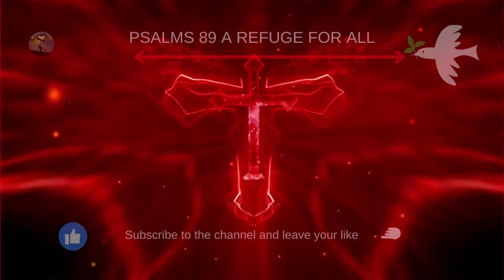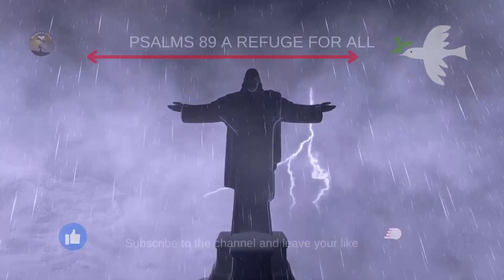PSALMS 89 A REFUGE FOR ALL🙏🙏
New Videos - Monday to Sunday 06:30 and 18:30

I will sing of the mercies of the LORD for ever: with my mouth will I make known your faithfulness to all generations.
For I have said, Mercy shall be built up for ever: your faithfulness shall you establish in the very heavens.
I have made a covenant with my chosen, I have sworn to David my servant,
Your seed will I establish for ever, and build up your throne to all generations. Selah.
And the heavens shall praise your wonders, O LORD: your faithfulness also in the congregation of the saints.
For who in the heaven can be compared to the LORD? who among the sons of the mighty can be likened to the LORD?
God is greatly to be feared in the assembly of the saints, and to be had in reverence of all them that are about him.
O LORD God of hosts, who is a strong LORD like to you? or to your faithfulness round about you?
You rule the raging of the sea: when the waves thereof arise, you still them.
You have broken Rahab in pieces, as one that is slain; you have scattered your enemies with your strong arm.
The heavens are yours, the earth also is yours: as for the world and the fullness thereof, you have founded them.
The north and the south you have created them: Tabor and Hermon shall rejoice in your name.
You have a mighty arm: strong is your hand, and high is your right hand.
Justice and judgment are the habitation of your throne: mercy and truth shall go before your face.
Blessed is the people that know the joyful sound: they shall walk, O LORD, in the light of your countenance.
In your name shall they rejoice all the day: and in your righteousness shall they be exalted.
For you are the glory of their strength: and in your favor our horn shall be exalted.
For the LORD is our defense; and the Holy One of Israel is our king.
Then you spoke in vision to your holy one, and said, I have laid help on one that is mighty; I have exalted one chosen out of the people.
I have found David my servant; with my holy oil have I anointed him:
With whom my hand shall be established: my arm also shall strengthen him.
The enemy shall not exact on him; nor the son of wickedness afflict him.
And I will beat down his foes before his face, and plague them that hate him.
But my faithfulness and my mercy shall be with him: and in my name shall his horn be exalted.
I will set his hand also in the sea, and his right hand in the rivers.
He shall cry to me, You are my father, my God, and the rock of my salvation.
Also I will make him my firstborn, higher than the kings of the earth.
My mercy will I keep for him for ever more, and my covenant shall stand fast with him.
His seed also will I make to endure for ever, and his throne as the days of heaven.
If his children forsake my law, and walk not in my judgments;
If they break my statutes, and keep not my commandments;
Then will I visit their transgression with the rod, and their iniquity with stripes.
Nevertheless my loving kindness will I not utterly take from him, nor suffer my faithfulness to fail.
My covenant will I not break, nor alter the thing that is gone out of my lips.
Once have I sworn by my holiness that I will not lie to David.
His seed shall endure for ever, and his throne as the sun before me.
It shall be established for ever as the moon, and as a faithful witness in heaven. Selah.
But you have cast off and abhorred, you have been wroth with your anointed.
You have made void the covenant of your servant: you have profaned his crown by casting it to the ground.
You have broken down all his hedges; you have brought his strong holds to ruin.
All that pass by the way spoil him: he is a reproach to his neighbors.
You have set up the right hand of his adversaries; you have made all his enemies to rejoice.
You have also turned the edge of his sword, and have not made him to stand in the battle.
You have made his glory to cease, and cast his throne down to the ground.
The days of his youth have you shortened: you have covered him with shame. Selah.
How long, LORD? will you hide yourself for ever? shall your wrath burn like fire?
Remember how short my time is: why have you made all men in vain?
What man is he that lives, and shall not see death? shall he deliver his soul from the hand of the grave? Selah.
Lord, where are your former loving kindnesses, which you swore to David in your truth?
Remember, Lord, the reproach of your servants; how I do bear in my bosom the reproach of all the mighty people;
With which your enemies have reproached, O LORD; with which they have reproached the footsteps of your anointed.
Blessed be the LORD for ever more. Amen, and Amen.